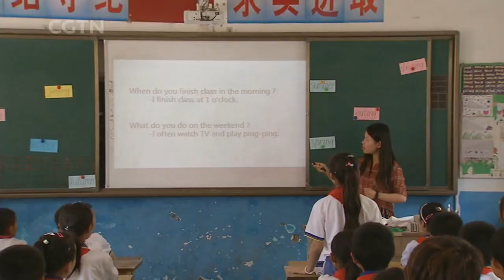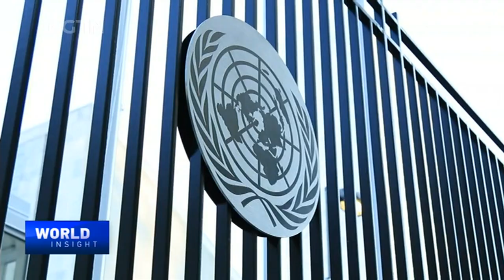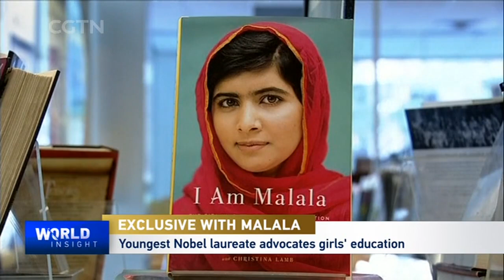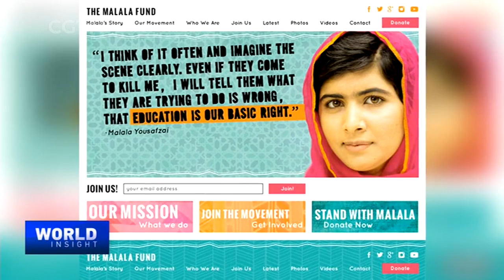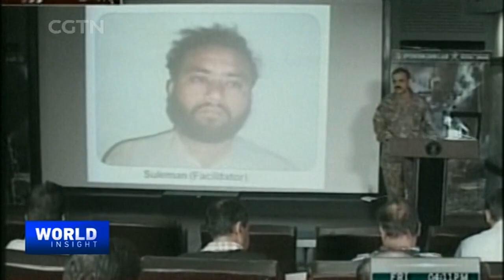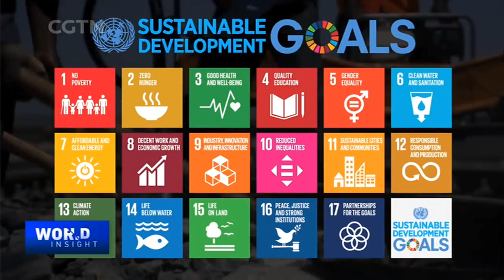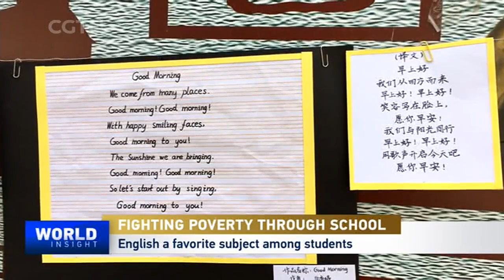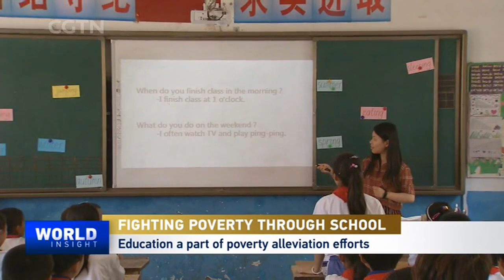2020/10/01: The feminine force of change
The many feminine faces of strength and determination, of power and persuasion; we hear from the women propelled change.